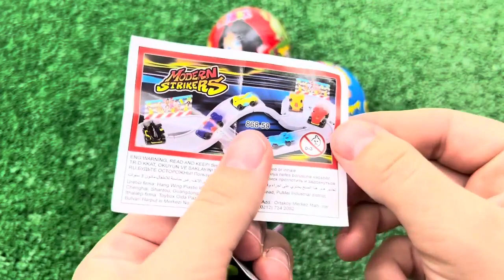ASMR MUKBANG Watermelon Desserts Cutting Rainbow. Lollipo Cutting Rainbow.Gummy Candy